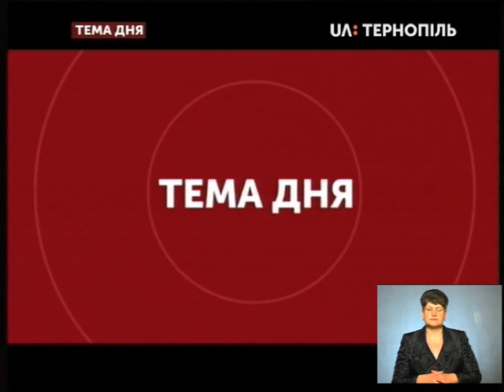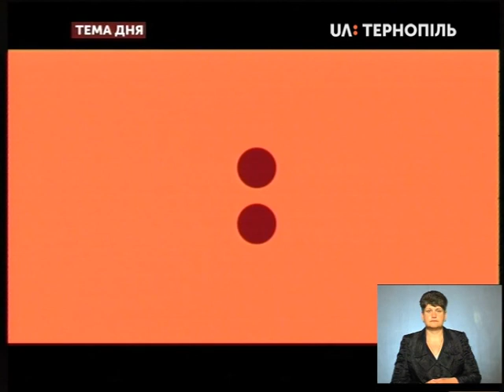Тема дня - Як відбуватимуться Пасхальні богослужіння?